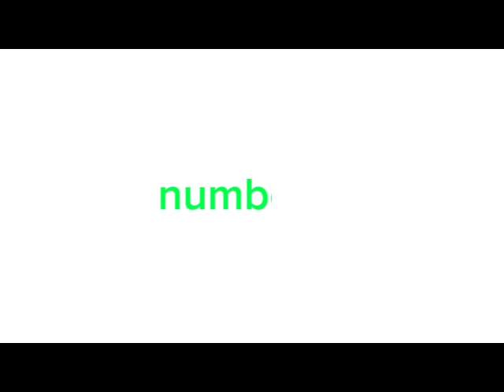top 5 metal song (METAL ELITISTS APPROVED👍🤘🤘🤘🔥🔥🔥)